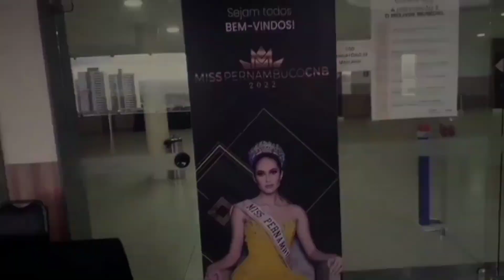Miss Pernambuco 2022 - Victória Lorrane "4° Lugar no Geral" e "1° Lugar Miss Beleza Pelo Bem."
Um dia que ficará gravado para sempre na memória, um marco de orgulho e realização. Ver minha filha, Victória Lorrane "Miss Custódia," brilhar no palco e conquistar o 1° lugar no "Miss pelo Bem" e o 4° lugar no "Miss Pernambuco."
Sua beleza, graça e, acima de tudo, seu compromisso com causas que fazem a diferença, foram reconhecidos em um dos concursos mais prestigiados do estado. Essa vitória é mais do que uma conquista pessoal; é um reflexo da bondade, do esforço e do amor que ela dedica a tudo o que faz. O caminho de dedicação e coragem e o espírito indomável de uma jovem que fez história. Que esse seja apenas o início de uma jornada repleta de realizações!
Do seu pai.